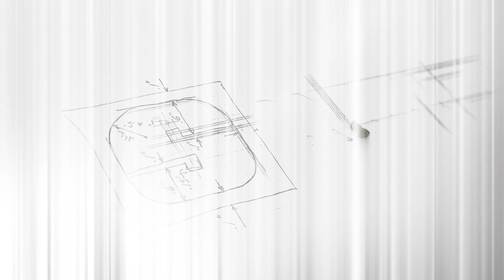Snyder & Associates, Inc: Full-Service Civil & Structural Engineering About Us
Snyder & Associates is an Iowa-founded, multidisciplinary engineering, planning, and design firm serving clients throughout the Midwest and nationwide. After decades of working closely together, Shuck-Britson became part of the Snyder & Associates family in 2008 to deepen and expand the full-service capabilities of both firms. Together we provide extensive civil and structural engineering services grounded in over 90 years of experience.

Today, we remain true to our founding vision while striving to improve community quality of life. With your specific needs in mind, we’ll create a multidisciplinary team of engineers, technicians, and specialists to guide you every step of the way. Together we’ll explore repair, reconstruction, and new design options so you can make informed decisions. From concept through construction, we’ll advocate on your behalf, working to minimize your administration and coordination needs.

Constrained resources and complex challenges don’t break our stride—they inspire us to persevere and innovate.

Over 40 years since its inception, Snyder & Associates has grown to become the largest civil engineering and planning firm in central Iowa.

With twelve office locations in five states, the livable communities we serve are the same places we proudly call home. As a result, we’re able to better understand and address the challenges our clients face.

For us, it’s about more than just the project at hand. It’s about building long-term relationships with the people we serve, which is why 94 percent of our clients continue to trust us as an extension of their staff.

We’re dedicated to your success and believe comprehensive services are just the beginning.

Ask us questions in the comments, we’d love the opportunity to help with your next project!